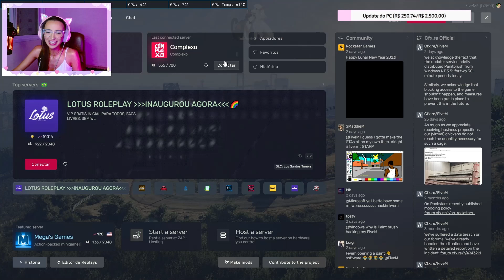RED BEIRAMAR LEVOU A CINDY PARMA PARA A GROTA VEJA A REAÇÃO DELA AO SABER * GTA RP CPX *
RED GANHOU APOSTA COM DELEGADO E LEVOU A CINDY PARA A GROTA E ELA FICOU DESACREDITADA.
🚨 NÃO DÊ STRIKE! 🚨 (Entre em contato que o vídeo será removido o mais rápido possível!)